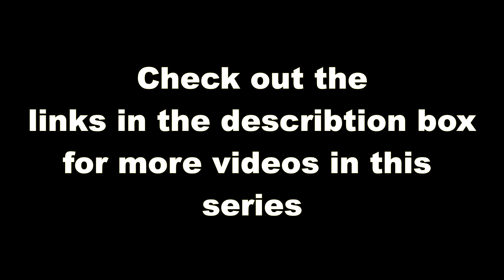Hill Climb Racing: Racing Reversed 7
This is a hill climb racing video in reverse. Here quad bike races from finish to start on roller coaster stage.

My Headphones
My Laptop